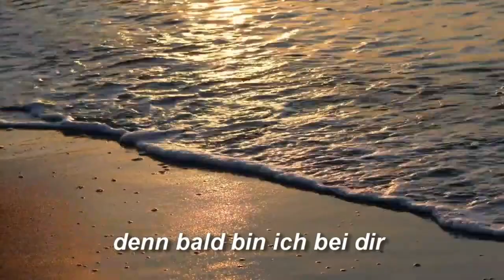Manfred - Dann kommt ein Schiff vorbei (Das Original)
Das Lied habe ich 2018 komponiert und instrumental in meinem Kanal veröffentlicht. Volker hat es damals ebenfalls gesungen und in seinem Kanal veröffentlicht.